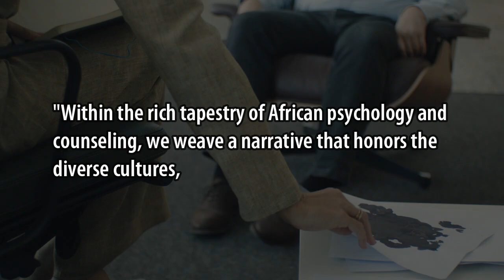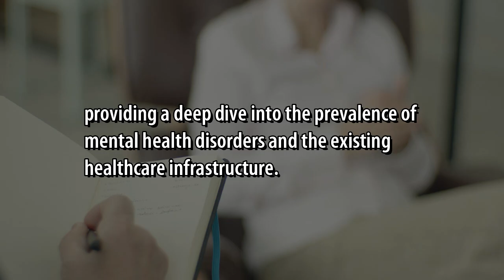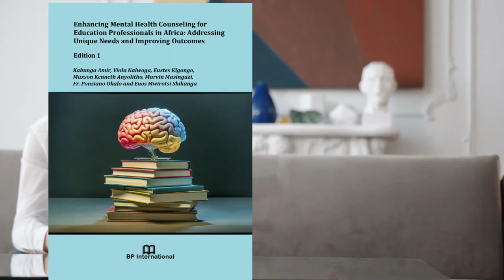Enhancing Mental Health Counseling for Education Professionals in Africa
Enhancing Mental Health Counseling for Education Professionals in Africa: Addressing Unique Needs and  Improving Outcomes